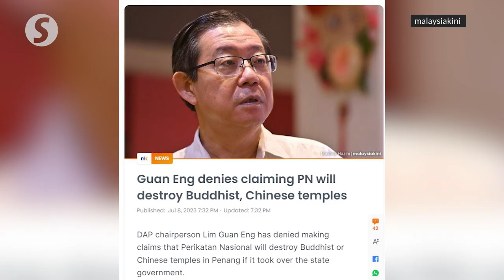Lim Guan Eng’s 'Green Wave' statement misinterpreted to tarnish Lim’s image, says Zahid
Barisan Nasional chairman Datuk Seri Dr Ahmad Zahid Hamidi said DAP chairman Lim Guan Eng’s  'Green Wave' statement was repeated to tarnish the image of Lim.

He was commenting on Lim’s alleged remark that a 'Green Wave' would destroy Buddhist temples.